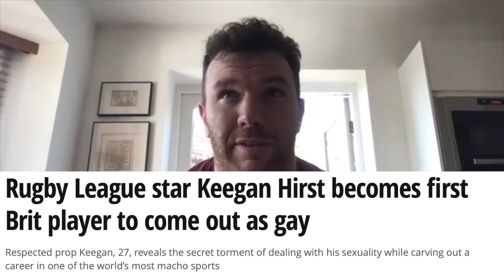Ep. 7 | My Life with Keegan Hirst | Truth Be Told Podcast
Hi team - welcome to Episode 7 of The Truth Be Told Podcast. This episode is a chat between myself and recently retired rugby league player Keegan Hirst. We discuss how Keegan struggled with acceptance over his sexuality which created behaviour patterns that deteriorated his mental health and how he coped at these low points before finally talking about his amazing journey to self-acceptance, success and happiness.

This episode is for:

- Anyone who is struggling to accept themselves for who they are
- Anyone who is interested in mental health in society
- Anyone who wants to be inspired by Keegan honest and real story about life as a pro athlete

For more inspiring content please:

- Follow on instagram @mentalhealthpt

And if you enjoyed this episode, please spread the good word by sharing with a friend or uploading to your social media and tagging me!